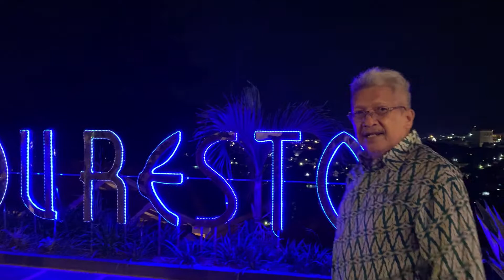MAKAN DI RANDU RESTO LAMPUNG SAMBIL MENIKMATI PEMANDANGAN KOTA LAMPUNG